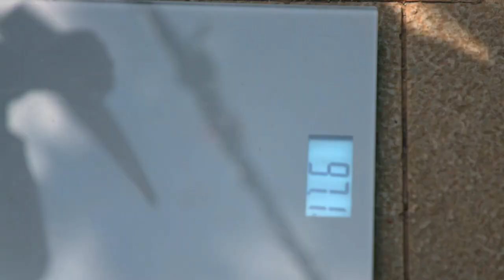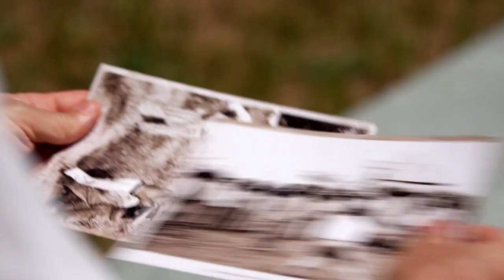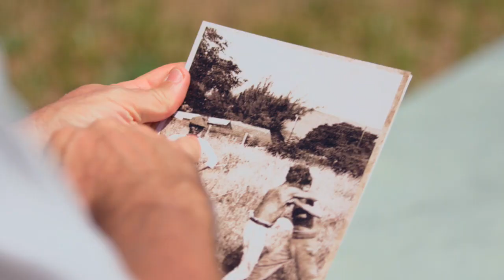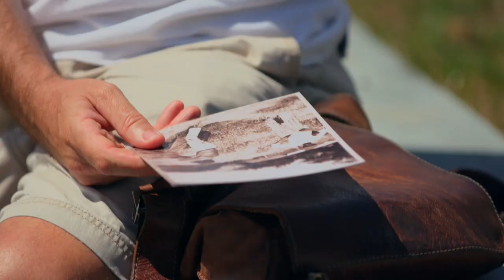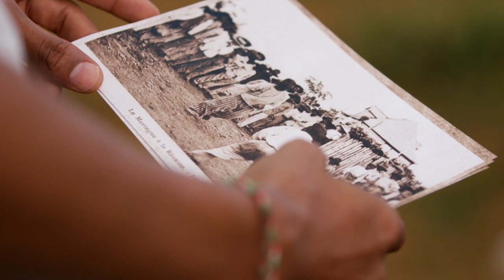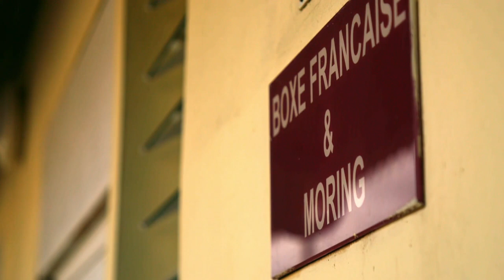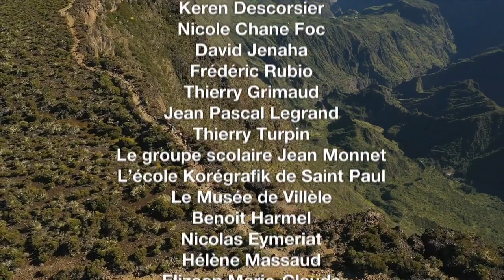Corps à corps - Les nouveaux guerriers de La Réunion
Reportage sur la croche et le moring diffusé sur France O en 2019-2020